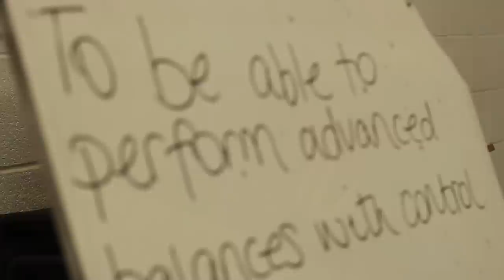Transition (Full Version)